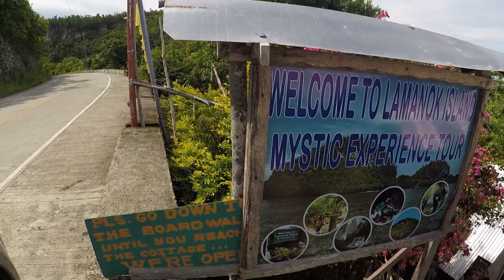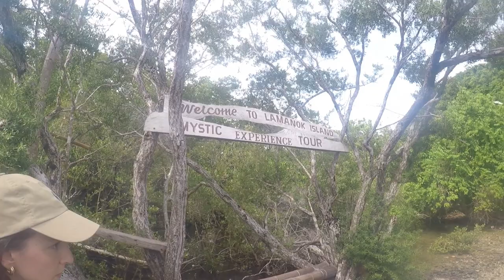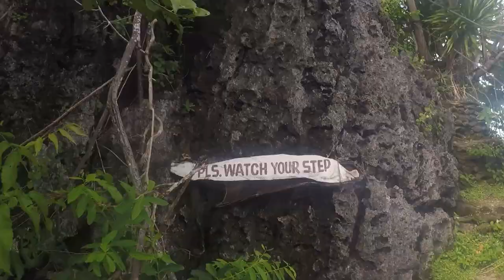BOHOL 2: ANDA | Cascadas, Terrazas de arroz y la isla de las BRUJAS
Nos adentramos al interior de Anda para ver las Cascadas Can-umantad y las terrazas de arroz de Cadapdapan. Y nos atrevemos a navegar a la mistica isla de Lamanok, repleta de leyendas de espiritus, brujas y chamanes.